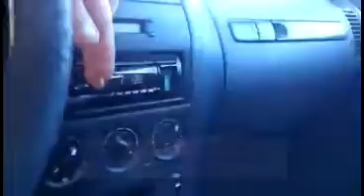video delire 2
petit montage effectuer avec des video menbres club et autre ;)